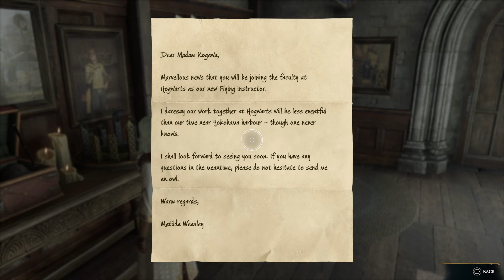Hogwarts Legacy - 100% Walkthrough Part 11 - All Side Quests, All Collectibles, All Secrets - PS5 4K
Hogwarts Legacy - 100% Walkthrough Part 11 - All Side Quests, All Collectibles, All Secrets - PS5 Platinum Trophy 4K
This is a 100% Walkthrough of Hogwarts Legacy, the long-awaited Harry Potter game! We play as a Slytherin on our adventure, finding every single secret Hogwarts has to offer. I hope you enjoy this guide to 100%! If you follow this guide step-by-step this will lead you right to 100% and the Platinum Trophy. Have fun!